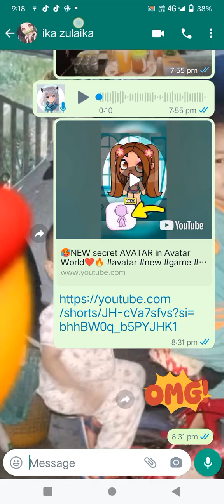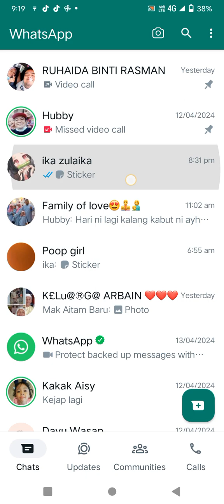17 April 2024